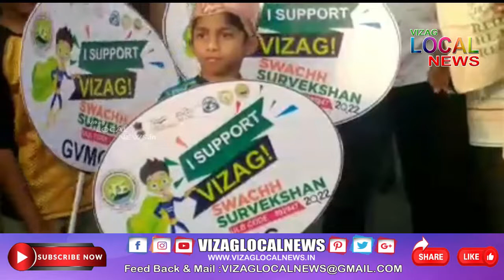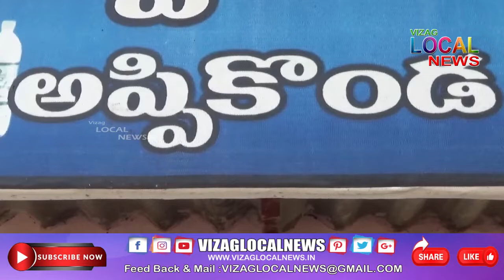Vizag Local News PRIME Bulliten 10 April 2022 // live 24x7 // VIZAG LOCAL TV